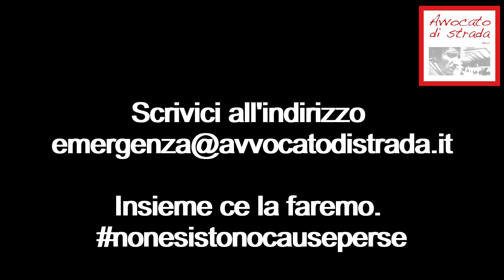4. Emergenza Covid19. Sanzioni amministrative